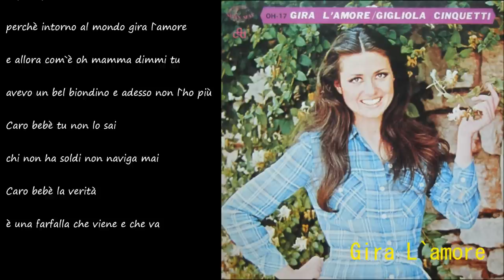Gira L`amore (恋よまわれ) ／ GIGLIOLA CINQUETTI